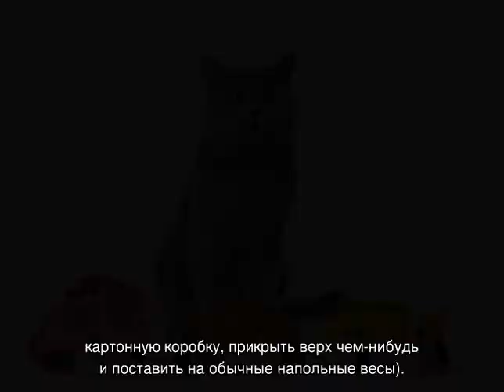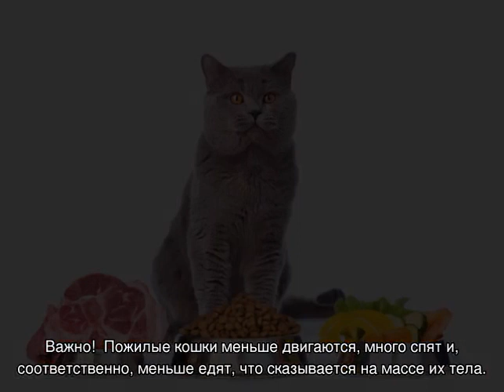Худой кот: признаки и основные причины истощения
Худой кот — основные признаки истощения и возможные причины похудения. Варианты правильного лечения животного и программа питания. Примеры с кастрированными питомцами.